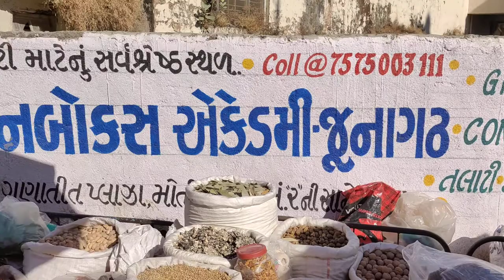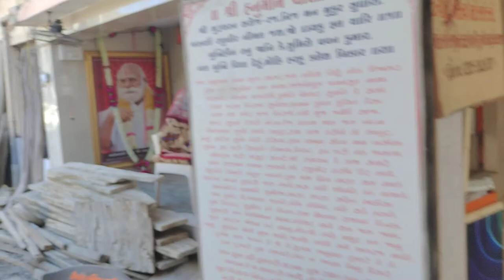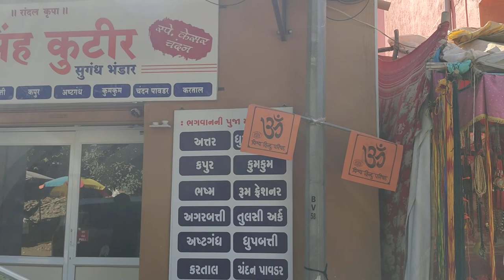Girnar Tirth Local market near Taleti